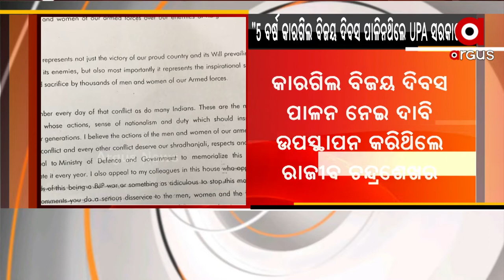Country is celebrating the 23rd of the Kargil Vijay Diwas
The Country is celebrating the 23rd of the Kargil Vijay Diwas.